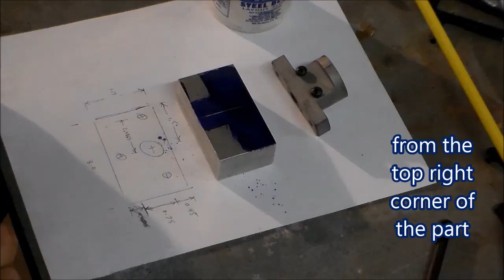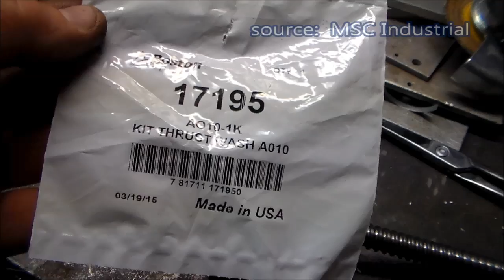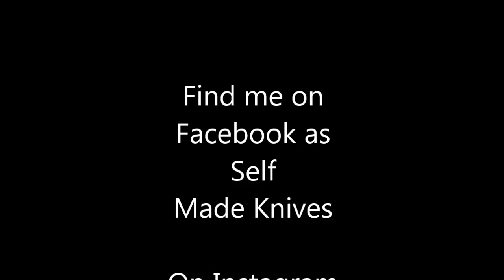Part 4 Harbor Freight Mini Mill X2 CNC Conversion Step by Step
Y axis bearing block. And, my first "screw" up. I make a block to hold thrust bearings for the ball screw to rotate in. Discovered an issue with my lathe threading and fixed that too.